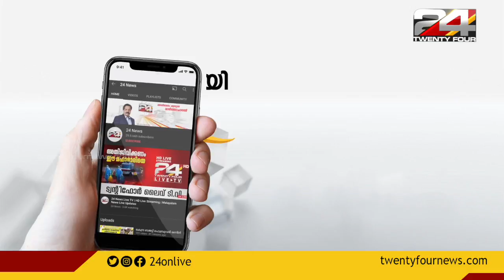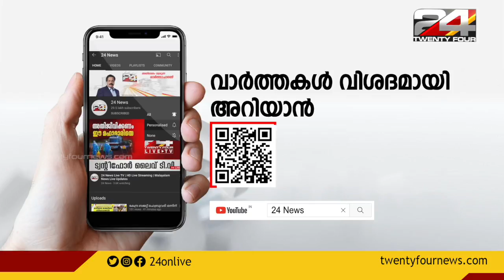കെ - റെയിലിനെതിരെ സംസ്ഥാന വ്യാപകമായി UDF പ്രതിഷേധം